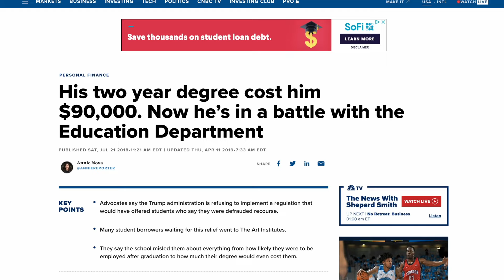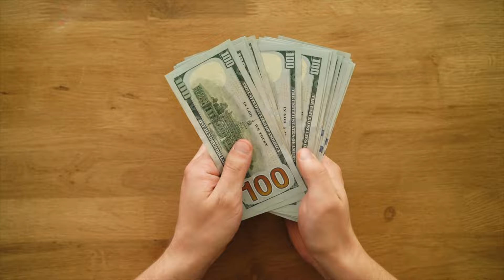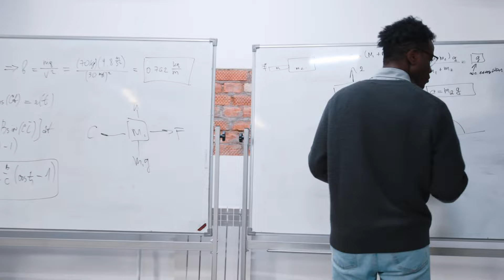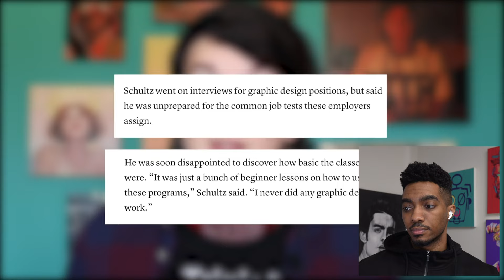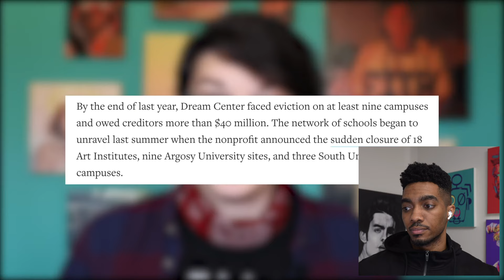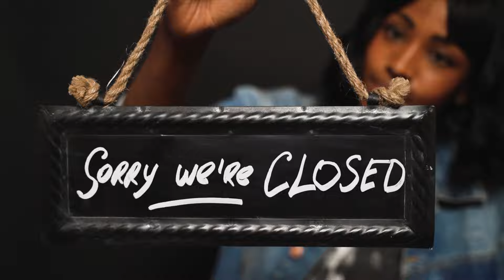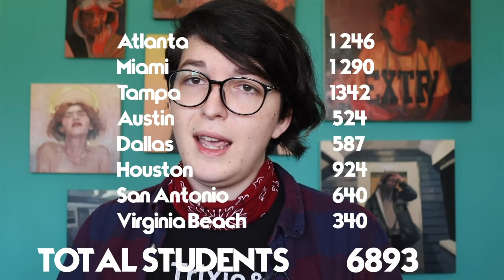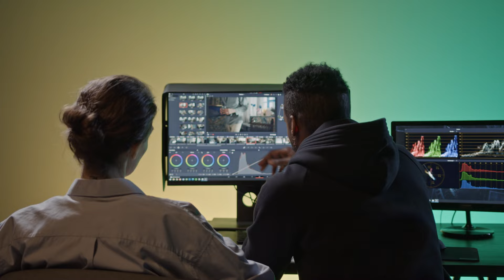How Art School can Ruin Your Future!😡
How Art School can Ruin Your Future! | Reasons Why You Shouldn’t Go to Art School! Are you thinking about going to art school?

Watch this video before you make your decision. I expose the terrible truth about The Art Institute and why you SHOULDN'T go there. I also share my experience there and what I was able to learn that helped me on my creative journey.

Credit @CatGraffam
Matte Screen Protectors

Tech Armor:
- Tech Armor 12.9 inch
- Tech Armor 11 inch
Paperlike:
- Paperlike 12.9 inch
- Paperlike 11 inch

iPad Pros:
M1 iPad pro 12.9
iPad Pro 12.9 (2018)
Apple Pencil:
2nd generation
1st generation
Articka
Tablet glove

Sony Camera
iPhone Tripod
Audio Mic